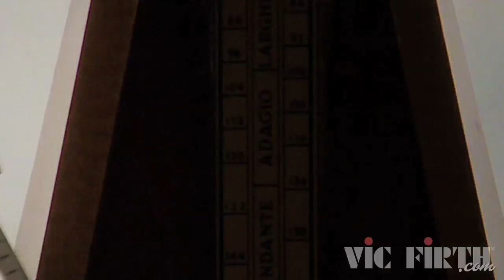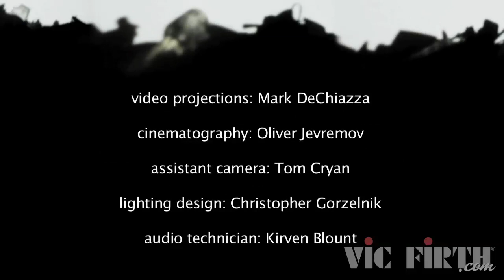So Percussion performs "It Is Time" by Steven Mackey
About the piece:

"It Is Time marshals the virtuosity of the individual members of So Percussion to speed, slow, warp, celebrate and mourn our perceptions of time. Each of the four sections of the piece is a mini-concerto for one of the players. First Eric Beach leads the music in a multi-percussion set up composed of metronome with delay, pump organ, bells, china cymbal on hi-hat stand and a few other assorted toys. Josh Quillen follows on steel drums, Adam Sliwinski on marimba, and Jason Treuting on drumset.

It Is Time was inspired by my young son Jasper (now 30 months old). As an older father (now 664 months old) I felt, for the first time in my life, saddened by the immutability of time and the finite limits to how much of It I will be able to spend with my young family. It Is Time fantasizes that we might have agency with respect to time. An African poet named Isaac Maliya wrote a poem called "Time is Time." The first stanza - "Time sits, Time stands, Time is Time" - suggested a terse melody that became a dominant lyrical element in the piece. It is first unveiled in the Steel Drum movement but shards of it permeate much of the music."

  -- Steve Mackey

About the composer:

Steven Mackey was born in 1956, to American parents stationed in Frankfurt, Germany. He is regarded as one of the leading composers of his generation and has composed for orchestra, chamber ensembles, dance and opera. His first musical passion was playing the electric guitar, in rock bands based in northern California. He blazed a trail in the 1980's and 90's by including the electric guitar and vernacular music influence in his concert music. He regularly performs his own work, including two electric guitar concertos and numerous solo and chamber works. He is also active as an improvising musician and performs with his band Big Farm.